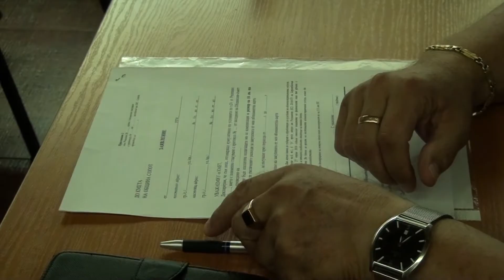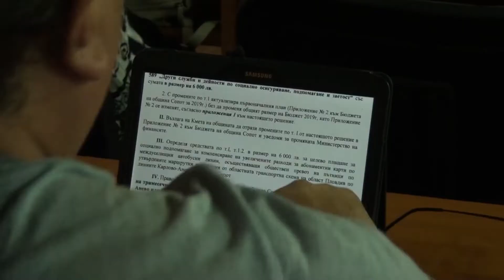Община Сопот поема увеличението на абонаментните карти за пътуване на пенсионерите